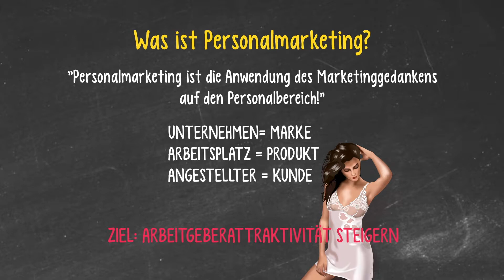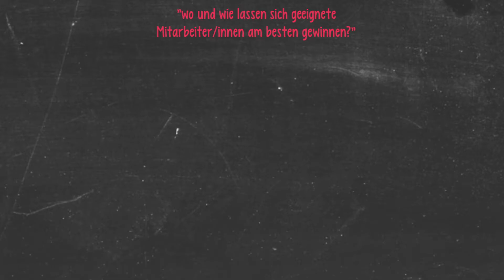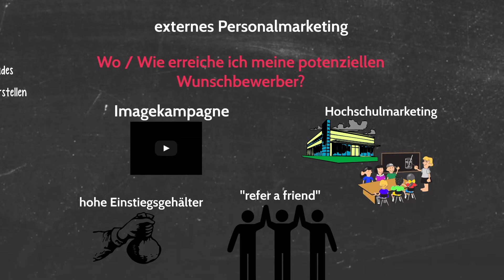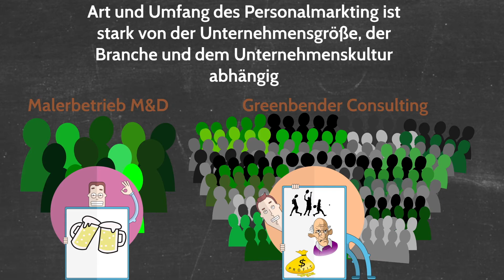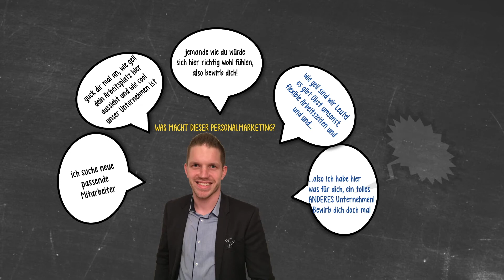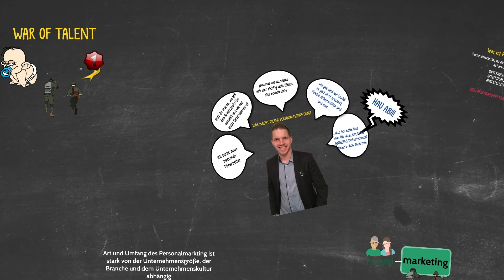Personalmarketing einfach erklärt mit Beispielen ! war of talents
Personalmarketing ist ein wichtiges Thema in der BWL damit du besser für deine Klausur lernen kannst haben wir dir hier ein richtig geiles Lernvideo erstellt. Viel Spaß beim ansehen!

Wissen sollte jedem frei zugänglich und vor allem leicht verständlich zur Verfügung stehen. Wir, von ‚AnkerWissen‘ wollen nicht, dass sich die Menschheit verblödet!
Hört auf diese schwachsinnigen Sendungen im Fernsehen zu schauen. Scheiß drauf, wer wem bei Köln50667, einen reindrückt! Wen interessiert es, welcher Bauer sich in welche Frau verliebt und bitte - wenn das der richtige liest: Verbiete die Versicherungsdetektive! Fang an was für dich zu tun:
Lies Bücher.
Zeichne und male.
Genieße die Natur.
Engagiere dich in der Politik, statt nur darüber zu schimpfen.
Lerne neue Sachen.
Probiere neue Sachen und verbringe Zeit mit der Familie.
Bilde dich einfach stetig weiter- egal ob kognitiv oder emotional.
Hilf uns Wissen zu verbreiten und hilf uns im Kampf gegen die Verblödung.

Die Präsentation wurde mit Prezi erstellt. Sehr cooles Präsentationstool.

Die Bilder haben wir von Pixabay. Hier findest du eine Riesenauswahl an kostenlosen Bildern.

Für alle die sich Fragen, wer die Comicfiguren sind? Das sind unsere Abbilder kreiert mit Bitmoji.